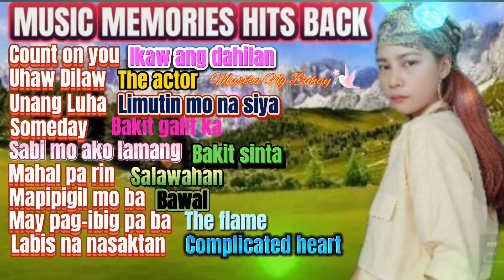BEST SELECTED OPM MUSIC | TAGOS SA DAMDAMIN ANG HATID NG MGA LIRICS | BEST OF THE BEST SONG 2023